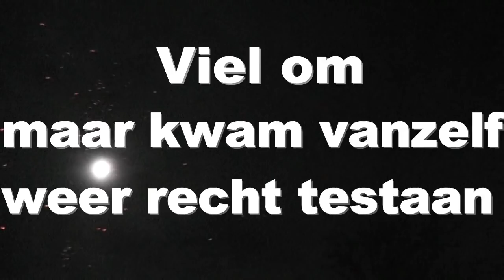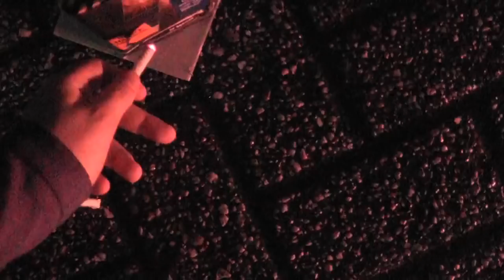Vuurwerk Compilatie 2017/2018 Oud En Nieuw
Klik hier onder voor meer info

Minecraft Naam : MaxNLGamer

Vuurwerk Compilatie 2018/2019 Oud En Nieuw